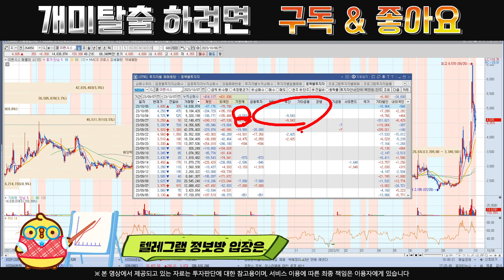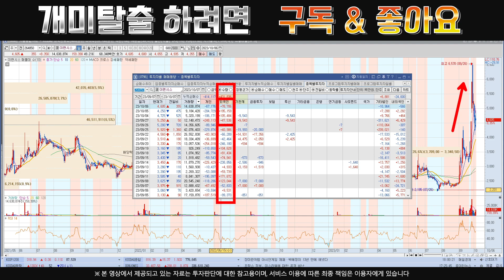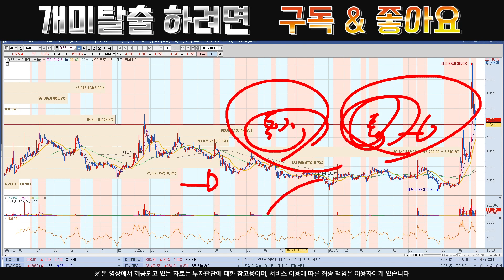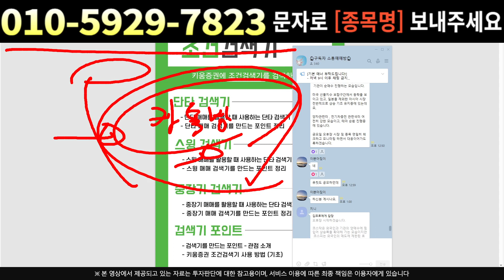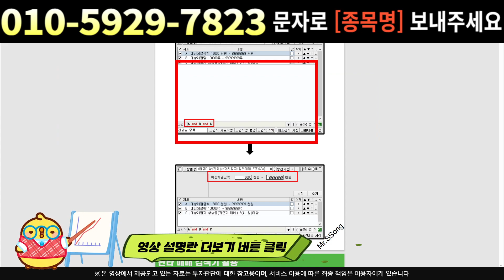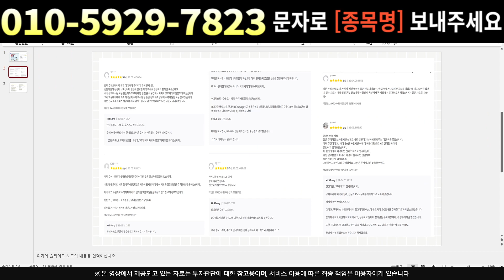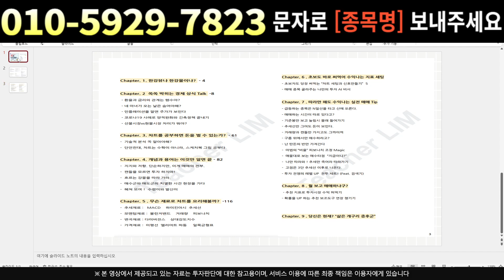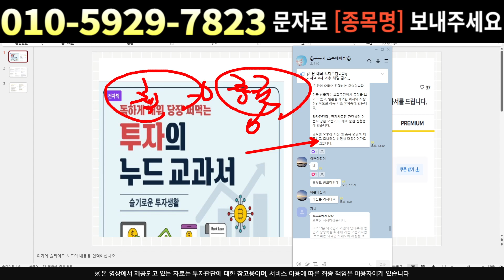[주식]이랜시스 - 따라만하세요 어려운거없어요 확실한 수익 챙겨줍니다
주식정보 텔레그램 실시간 소통참여시 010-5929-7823으로 구독이라고 문자남겨주세요